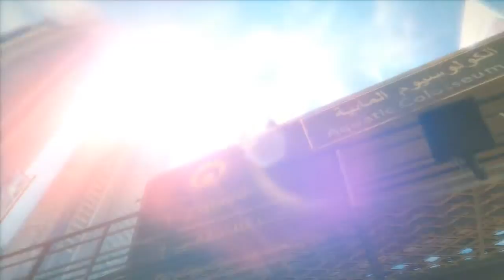Spec Ops: The Line | Ep.14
My playthrough of the game Spec Ops: The Line on PS3 which also happens to be my first console recording!

Spec Ops: The Line is a third-person shooter with emphasis on cover and elements of squad-based tactics. Various new weapons and equipment become available as play progresses, some dropped by downed enemies. These include several different rifles, handguns, and machine guns, some with alternate firing modes, like attaching a suppressor or using a telescopic sight; as well as grenade launchers and hand grenades. Single-player squad commands include focusing fire on a particular target and ordering medical attention for an injured squad member.